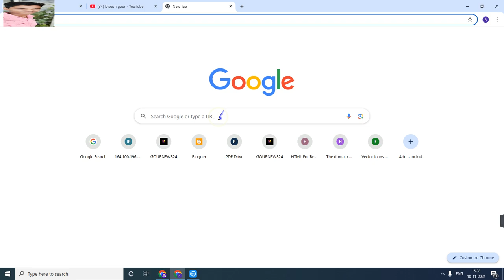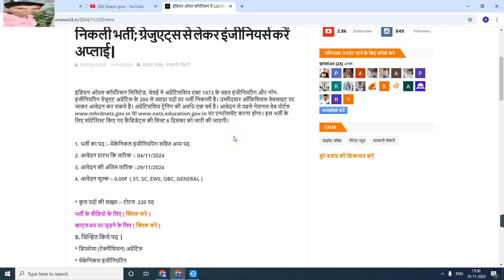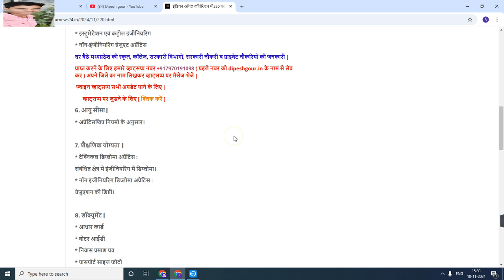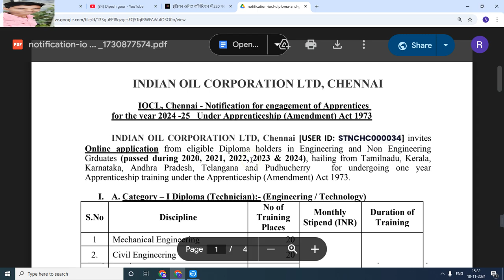इंडियन ऑयल कॉर्पोरेशन में 220 पदों पर निकली भर्ती; ग्रेजुएट्स से लेकर इंजीनियर्स करें अप्लाई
My others social media link follow

Official
Official
Notification :-
Job apply
Link :___=

      😍DIPESH GOUR😍